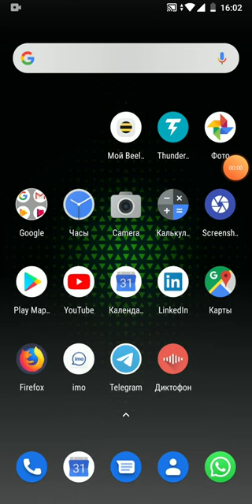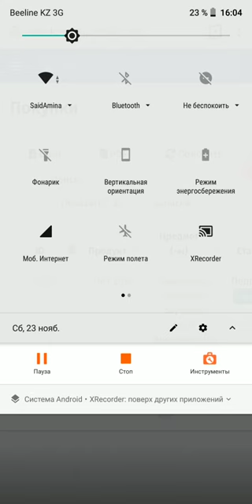Квалтесттің нәтижесін қалай көруге болады?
Как можно увидеть результат квалтеста?